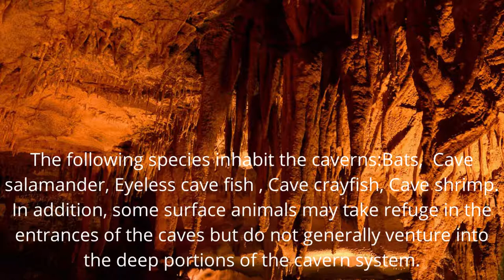Longest Cave in the World: Mammoth Cave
Mammoth Cave is the world's longest known cave system with more than 420 miles (680 km) of surveyed passageways which is nearly twice as long as the second-longest cave system, Mexico's Sac Actun underwater cave.

Mammoth Cave developed in thick Mississippian-aged limestone strata capped by a layer of sandstone, which has made the system remarkably stable. It is known to include more than 400 miles (640 km) of passageway. New discoveries and connections add several miles to this figure each year.

The story of human beings in relation to Mammoth Cave spans five thousand years. Several sets of Native American remains have been recovered from Mammoth Cave, or other nearby caves in the region, in both the 19th and 20th centuries. Most mummies found represent examples of intentional burial, with ample evidence of pre-Columbian funerary practice.

The following species of bats inhabit the caverns: Indiana bat (Myotis sodalis), gray bat (Myotis grisescens), little brown bat (Myotis lucifugus), big brown bat (Eptesicus fuscus), and the eastern pipistrelle bat (Pipistrellus subflavus). Other animals which inhabit the caves include: two genera of crickets (Hadenoecus subterraneus) and (Ceuthophilus stygius) (Ceuthophilus latens), a cave salamander (Eurycea lucifuga), two genera of eyeless cave fish (Typhlichthys subterraneus) and (Amblyopsis spelaea), a cave crayfish (Orconectes pellucidus), and a cave shrimp (Palaemonias ganteri).
In addition, some surface animals may take refuge in the entrances of the caves but do not generally venture into the deep portions of the cavern system.